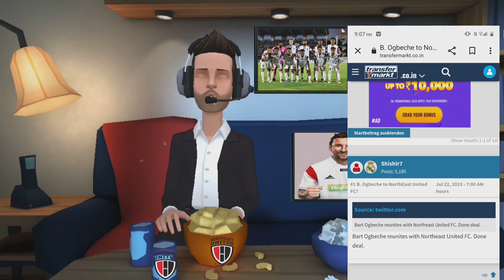Northeast United FC New Foreigner Player Ogbeche Return to Northeast United FC